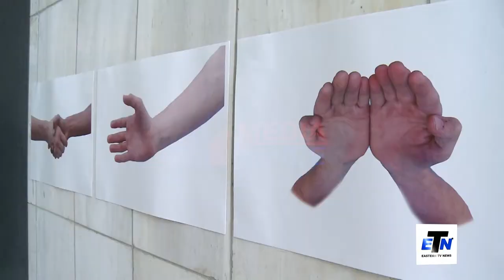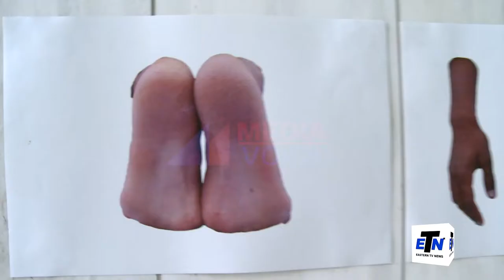French Embassy Art Exhibition